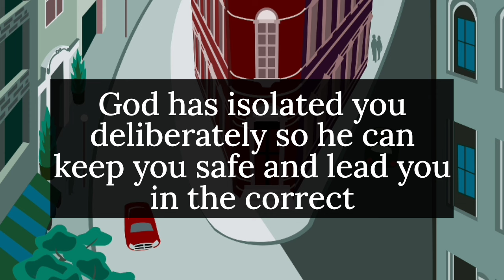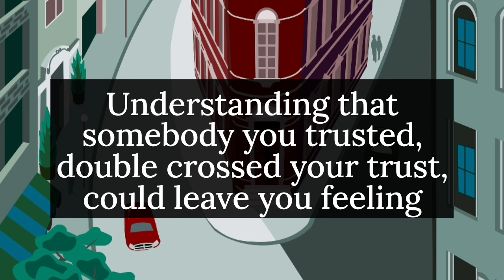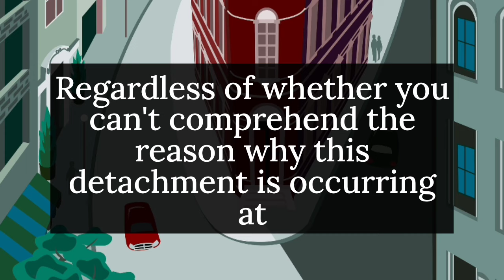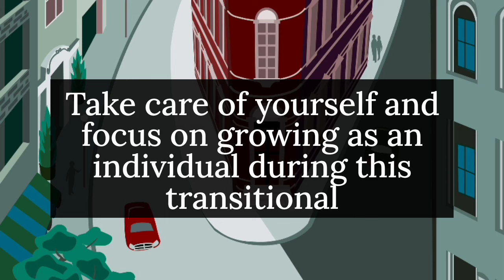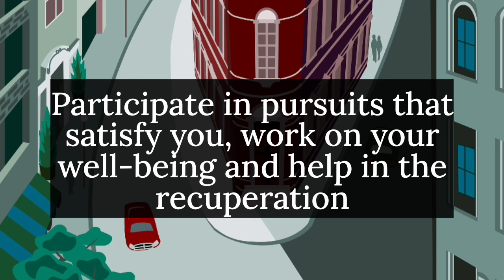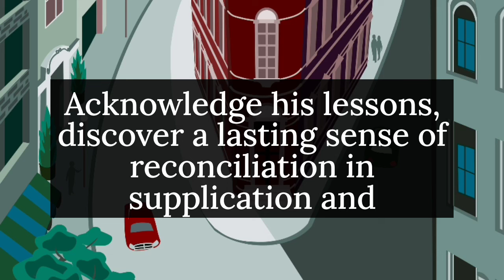🌈Someone is talking to a lawyer about you and... || God message today || God says